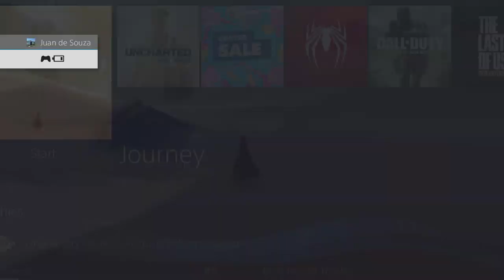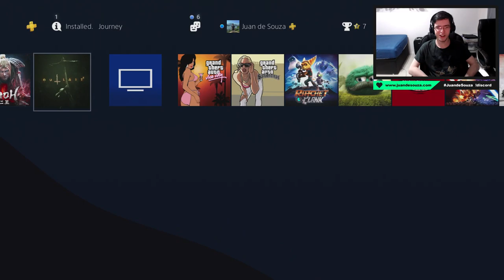After six years I'll play Journey again on PlayStation 4 Pro. Let's Go!